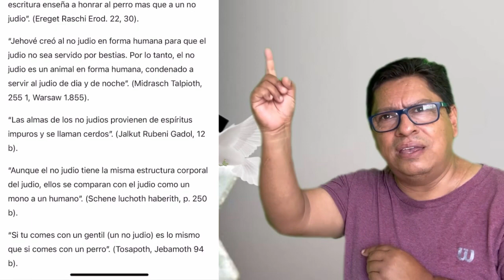Lo que filosofía judía oculta sobre los GOYIM ( Gentiles)